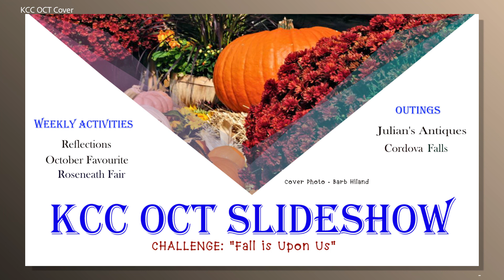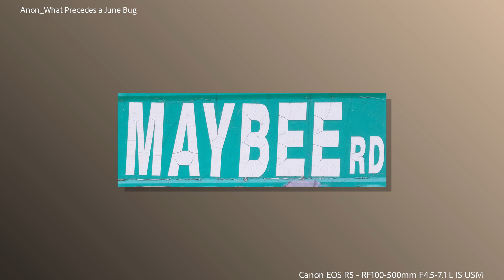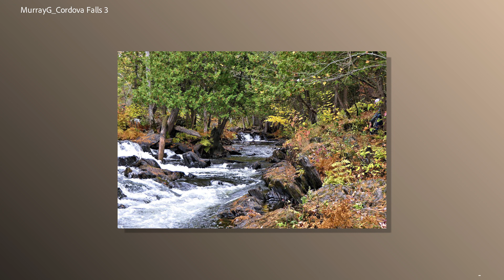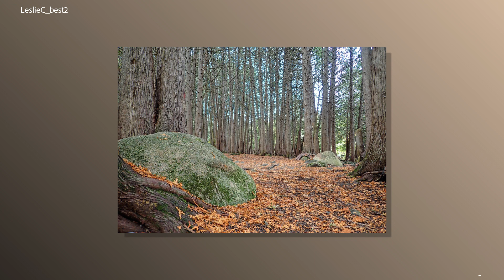KCC OCT Slideshow